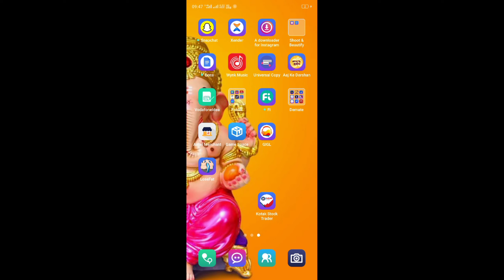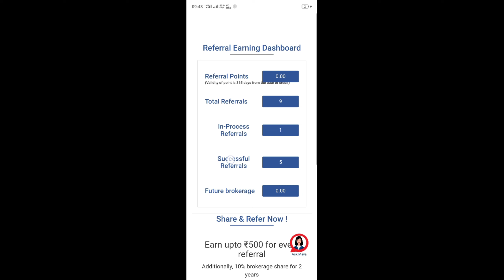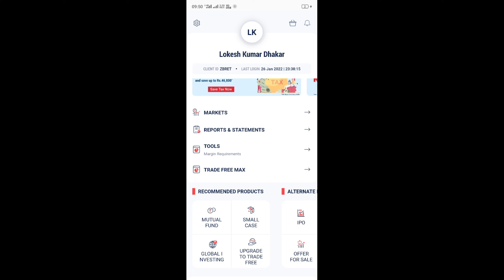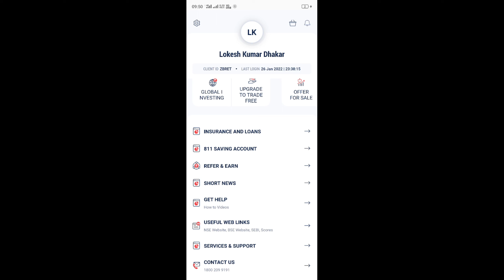Kotak security refer and earn | kotak security account open | kotak demate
kotak securities intraday trading demo,